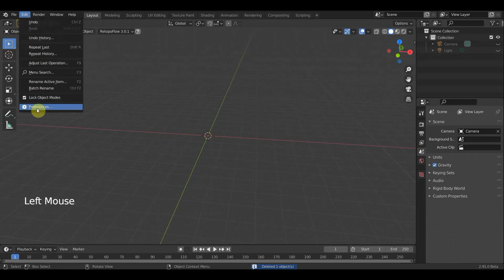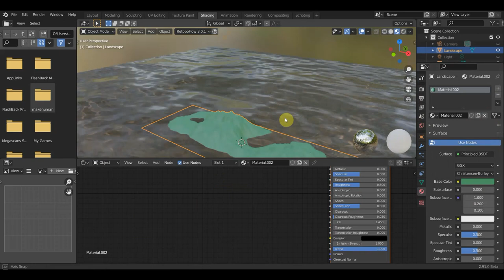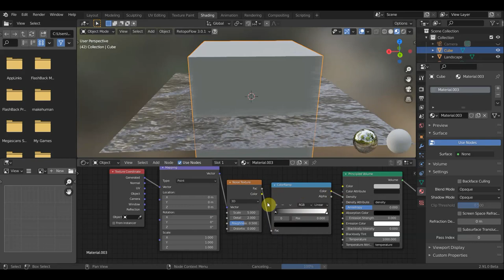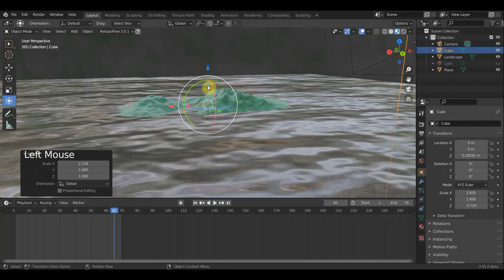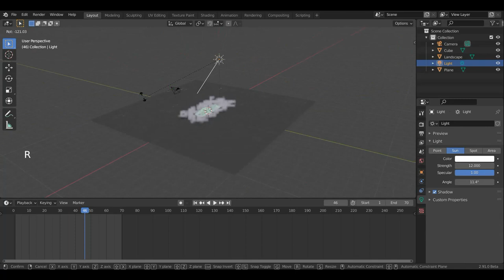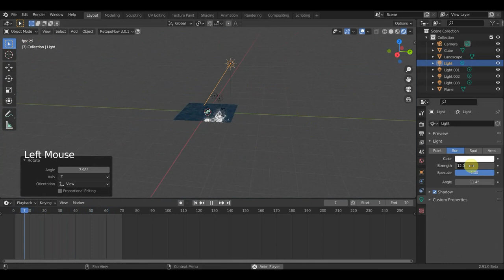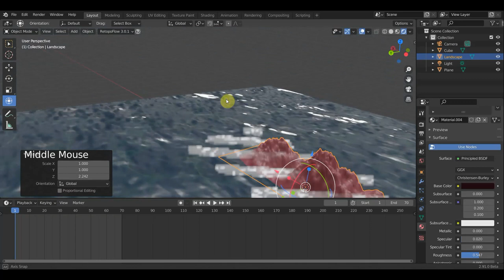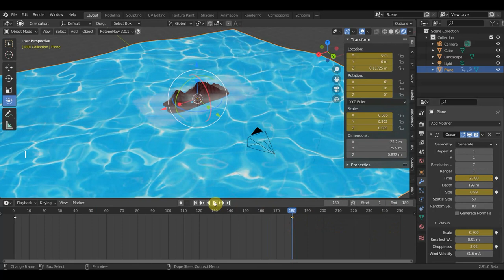BLENDER 2.91 Пробую сделать воду и туман